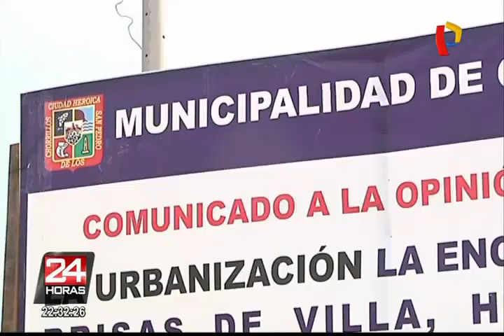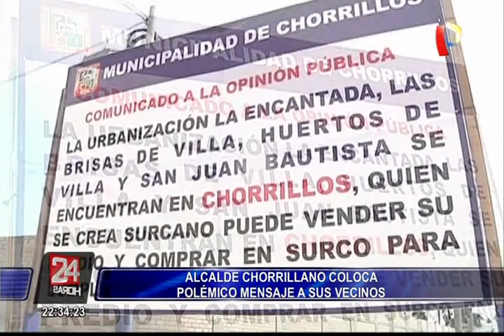Chorrillos: alcalde coloca polémico mensaje a los vecinos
Un litigio territorial tiene enfrentados a las comunas de Surco y Chorrillos, debido a ello el alcalde chorrillano Augusto Miyashiro, colocó un particular letrero con un polémico mensaje que ha generado controversia entre los vecinos.